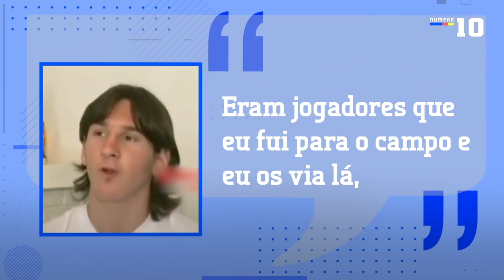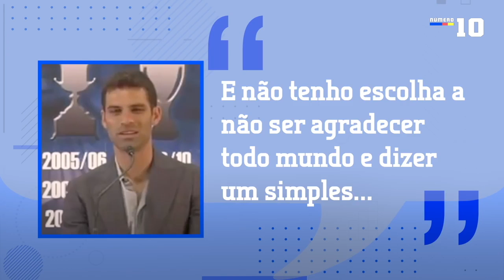Nem Messi podia com Rafa Márquez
Guardiola teve que separá-los! O argentino e o mexicano tiveram uma relação bastante peculiar. A verdade é que o “Kaiser de Michoacán” foi o ídolo da “Pulga” em algum momento, mas as palavras cruzadas sempre foram uma questão para Márquez, o jogador que deixou sua marca no Barcelona.